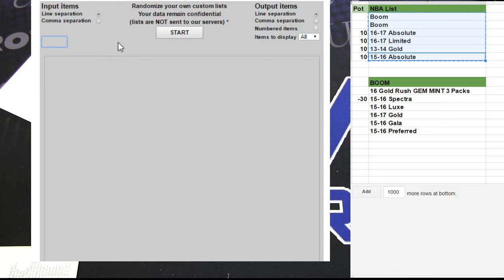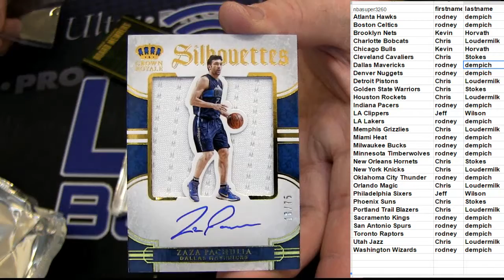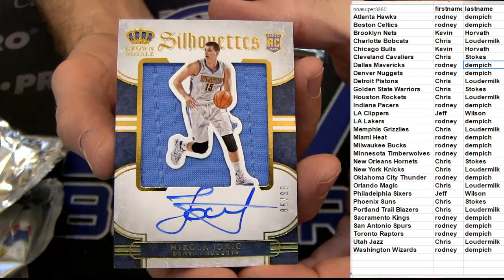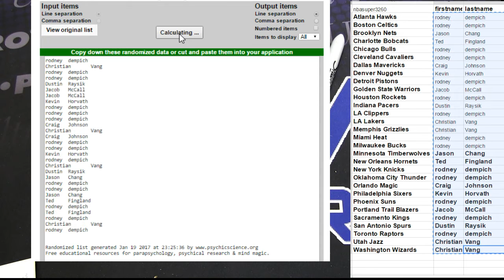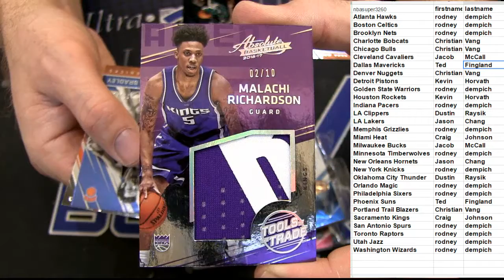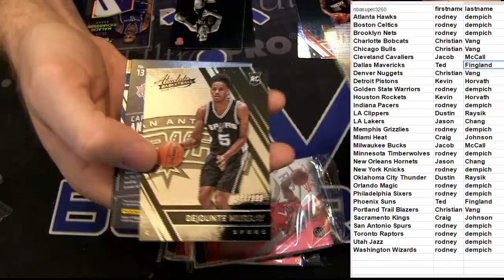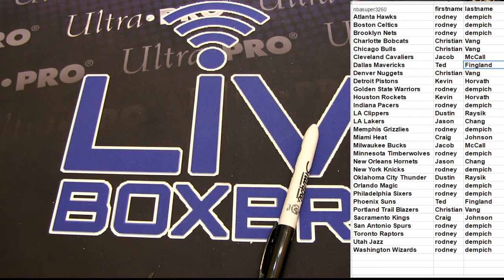NBA 3302 3303 LBB